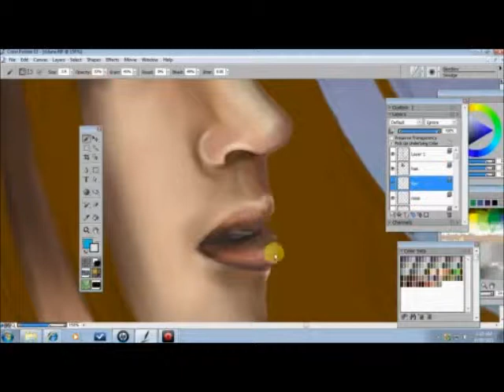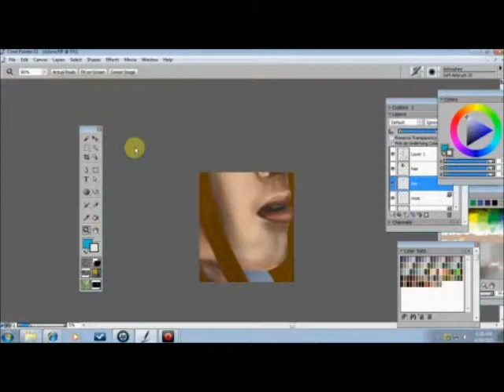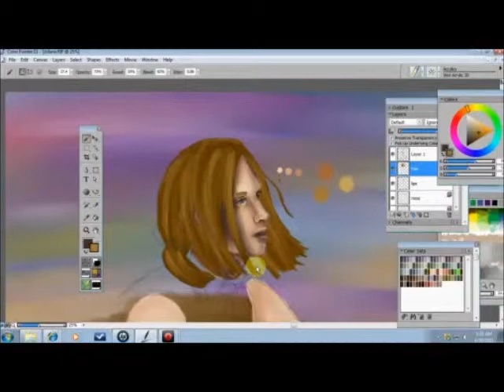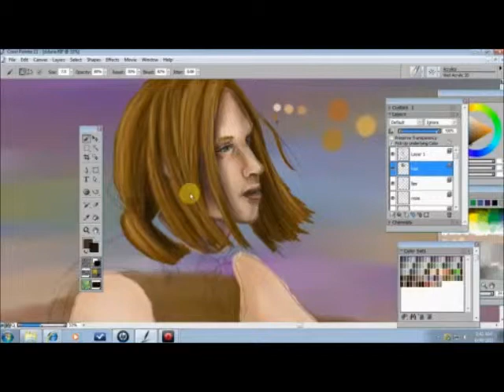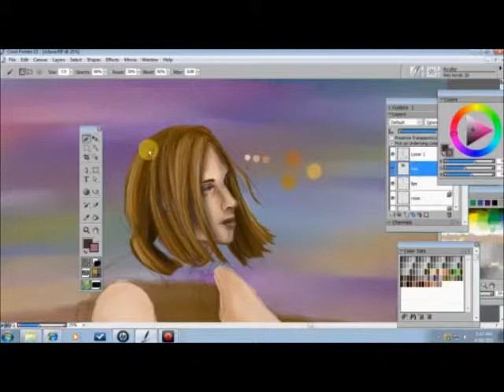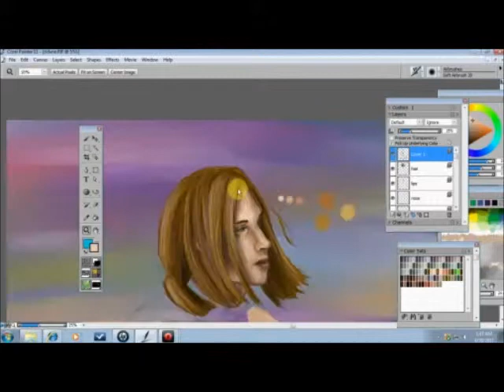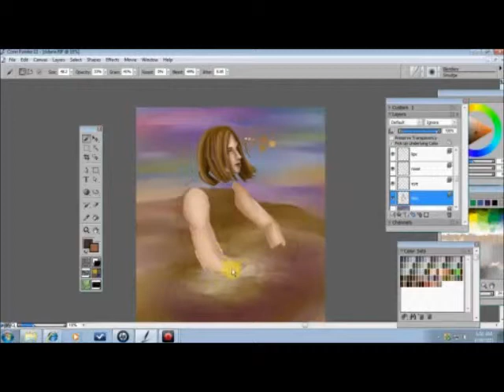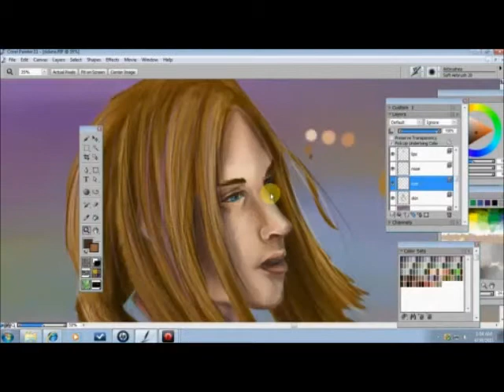Painter Tutorial FF9 PT4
part 4

for the hair i start adding other colors in chunks, yellows, reds. i use the brush wet acrylic at different opacity levels. play around the brush it great for hair. :D

next i move on to the skin and clothes. for those i use the same oil brush for the base and same airbrush. for the blender i used the smudge brush.